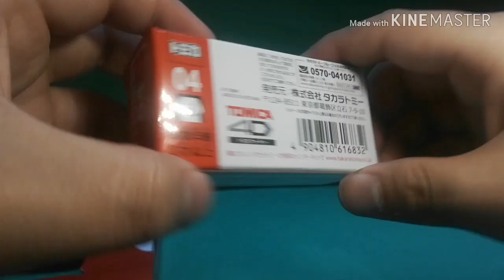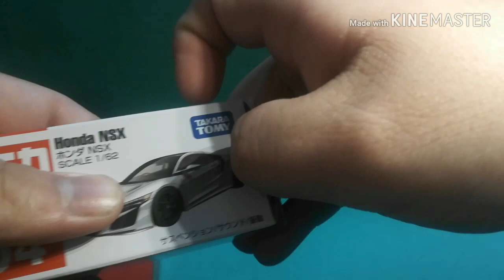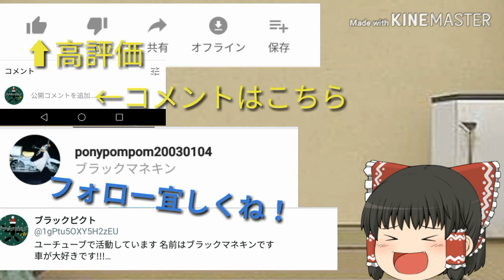【手のひらでエンジンの振動を体感出来る！】4Dトミカ NSX(白)がついに登場！？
ちなみにラップはこちらです！